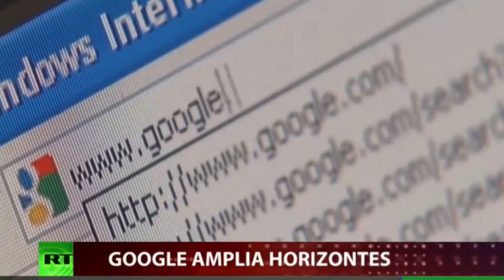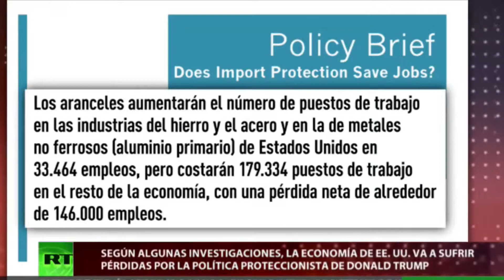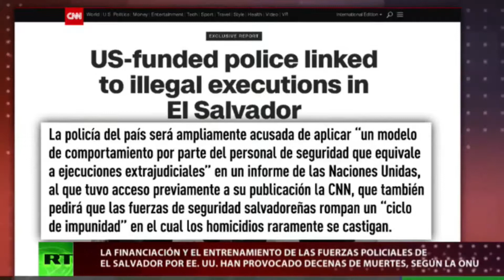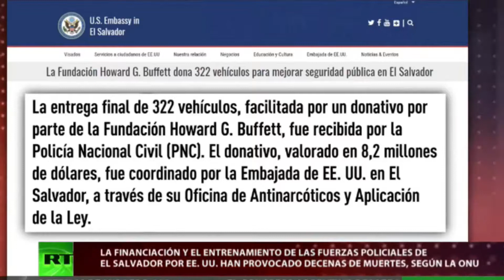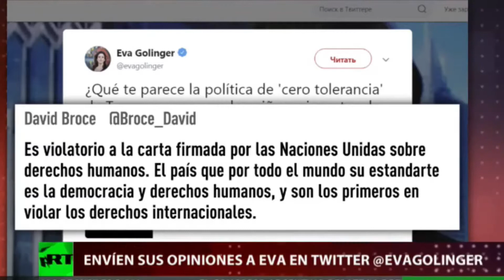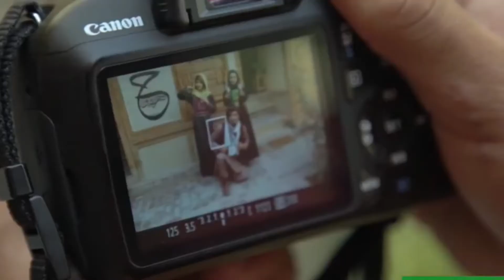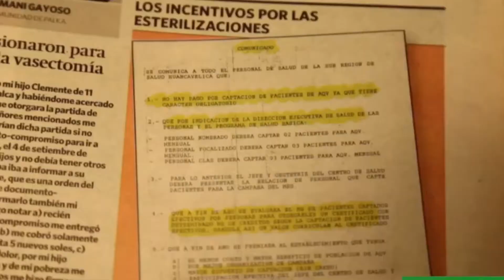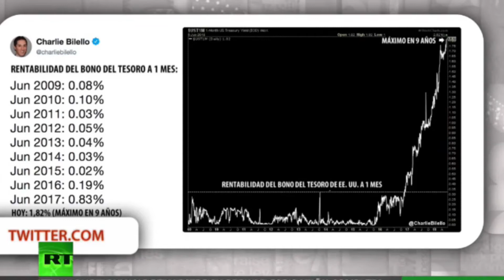Especial RT paramilitarismo en centro america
PARA ESCUCHAR SOBRE EL PARAMILITARISMO Y LA MISMA FORMA DE ACTUAR DE URIBE EN COLOMBIA VEA EL MINUTO 11_56 EN ADELANTE.

piense un poco.. porque en otros países ocurría lo mismo que aquí en Colombia? a quien servia uribe cuando mandaba matar hasta poblaciones enteras y desaparecer inocentes? cual era su ganancia? porque lo mismo en varios países? es coincidencia?